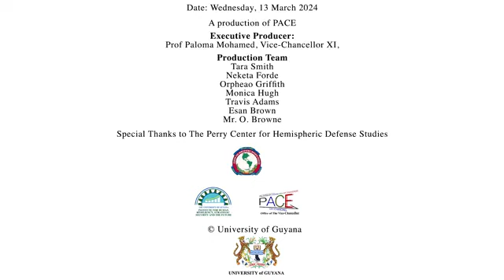Challenges for Defense Governance in a Turbulent World Panel Discussion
The University of Guyana,
 Institute for Human Resiliency, Strategic Security
and The Future (IHRSSF) in collaboration with
The Perry Center for Hemispheric Defense Studies
| Challenges for Defense Governance in a
Turbulent World” A panel discussion
with
- Dr Luis Bitencourt, Perry Center
- Dr Mark Hamilton Inter-American Defense College
- Dr Wilbert Lee, University of GuyanaInstitute for Human Resiliency, Strategic  Security and The Future
- Captain Gerry Gouveia, National Security Advisor to the Government and
- Ms Ove Adams, University of Guyana Institute for Human Resiliency, Strategic  Security and The Future